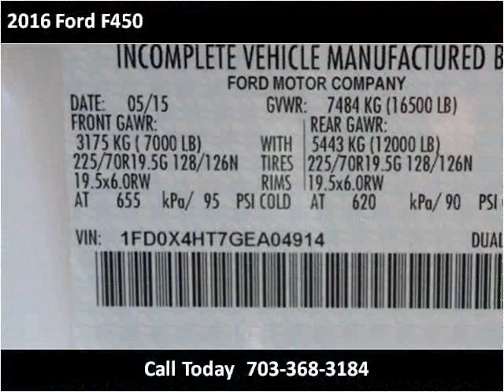2016 Ford F450 New Cars Manassas VA